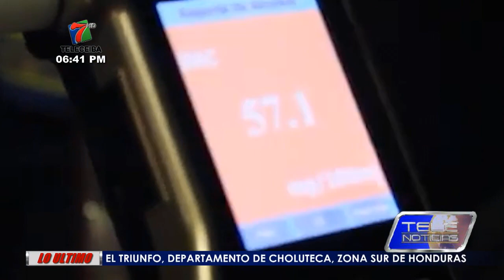Cárcel, licencias, salarios mínimos y otras multas esperan a bolos en esta Semana Santa.